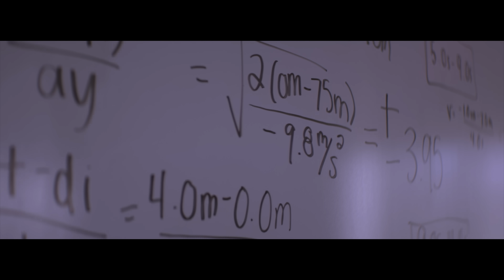Token - Happiness (Official Music Video)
Directed by Ben Proulx

I'll be giving out exclusives and updates to all fans who join the newsletter.